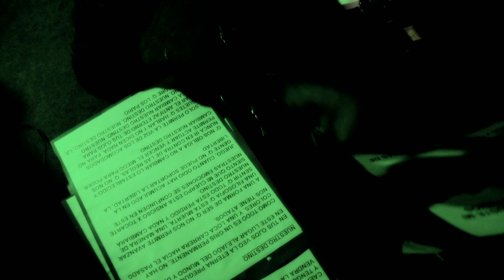Cross Uruguay DVD - 14 de 17 Joven Viejo (Cross DVD en BJ DOS Inedito)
Estreno Mundial del DVD Inedito de una banda de culto de Uruguay,
Cross
Formación Concierto 2007:
Marcelo Lilienheim "Cross": Voces, Guitarra y Letras -
Walo Crespo: Bateria -
Jose Luis Aguilera: Bajo -
Martin Gonzalez: Guitarra Ritmica -
Juan Tambolini: Dirección de DVD, Cámara HD, Edición, Colorista -
Oscar Corte: Mezcla de Audio en Estudio General Artigas -
Matias Tito: Cámara
Boliche DOS, Montevideo, Uruguay 2007
Independencia Films

MATERIAL INEDITO REALIZADO CON APOYO DE MARCELO CROSS
Grabación en Vivo Ad Honorem sin Presupuesto
Gastos de Edición y Mezcla en parte costeados por Marcelo Cross y el resto meritorio.